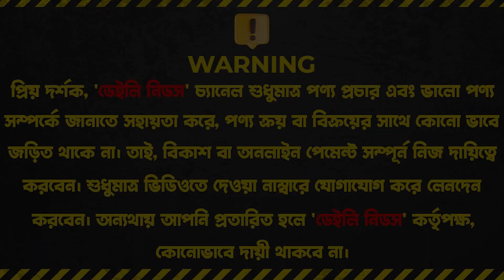মাত্র ১৩,৯৯০ টাকায় 😱 মাথা নষ্ট দামে প্রিমিয়াম ল্যাপটপ কিনুন || Used Laptop Price In BD 2023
21 Technology,
Mirpur, Dhaka-1216, Metro Rail piller No.251

☘Allah Hafez☘